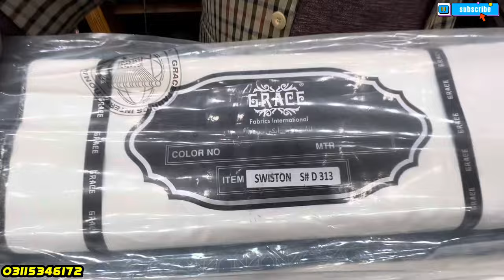ORIGINAL GRACE DORITOS GRACE SWISTON